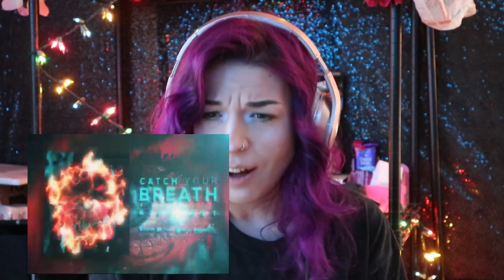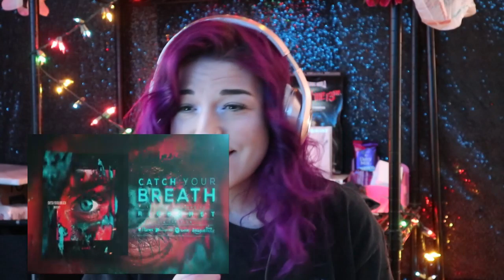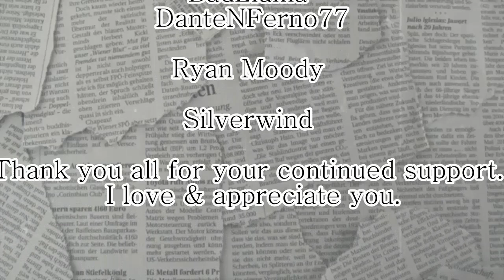REACTION | CATCH YOUR BREATH "RICOCHET" | SOMETHING NEW EP. 9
❤ support me through my WISHLIST